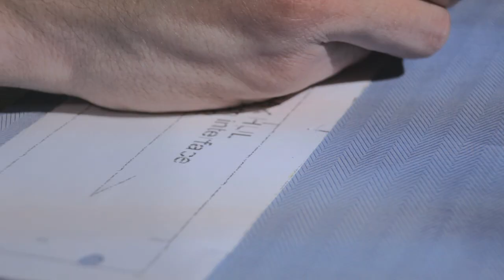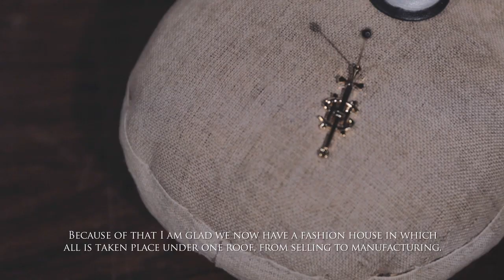Sjaak Hullekes, Bespoke Tailor made shirts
The assignment was to make a very sterile documentation of the new Bespoke Tailor made shirt.
I tried to realize that with making the movie as clean, static and straight forward as possible.
A real documentation of the detail and passion that goes into the product.

Art Direction:
Sjaak Hullekes & Sebastiaan Kramer

Cinematography & Edit:
Jan Swienink

Production:
Sjaak Hullekes B.V.